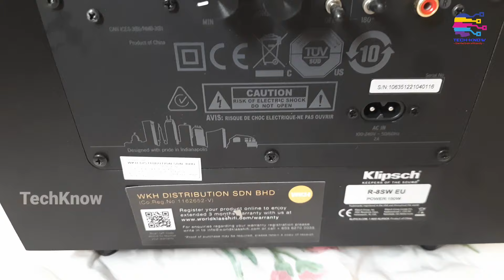Klipsch Reference Theater Pack 5.1 | Home Theatre Speakers for AVRs | The Techknow Beta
Features:

Flexible System PlacementWireless High Fidelity SubwooferCinematic AcousticsSpun Copper IMG WoofersLinear Travel Suspension Horn-Loaded Tweeters

Cinematic Performance

The Reference Theater Pack delivers superior acoustic performance by leveraging Injection Molded Graphite (IMG) woofers. These exceptionally lightweight cones are extremely rigid – providing remarkable low frequency response, with minimal cone breakup and distortion.

A Linear Travel Suspension (LTS) tweeter minimizes distortion for enhanced, detailed performance. LTS tweeters have been a hallmark of our Reference series product lines, making it a core component of some of the best speakers in the world.

Horn-Loaded Power

Our exclusive Tractrix® Horn Technology and aluminum tweeters deliver the most impressive high-end response and greater extension, enhanced imaging and powerful dynamics. This creates the cleanest, most natural sound possible.

WIRELESS, ROBUST BASS

The down-firing wireless subwoofer is designed to deliver room-filling low frequencies without requiring too much floorspace. The 2.4GHz connectivity allows for premium, CD-quality sound anywhere in the room. Simply connect the compact, pre-paired transmitter to the subwoofer or LFE out on your receiver and place the subwoofer where it sounds and fits best in your room. The built-in all-digital subwoofer amplifier delivers ample power with high efficiency and true-to-source accuracy.

Flexible System Placement

To complement the easy placement of the wireless subwoofer, each satellite speaker has a keyhole mount and a ¼” x 20 threaded insert (the center channel has dual keyhole / inserts) for maximum mounting flexibility.